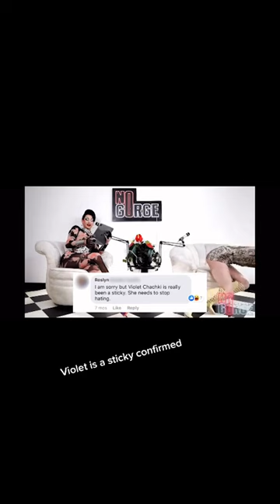Violet Chachki Has Really Been A ✨Sticky✨